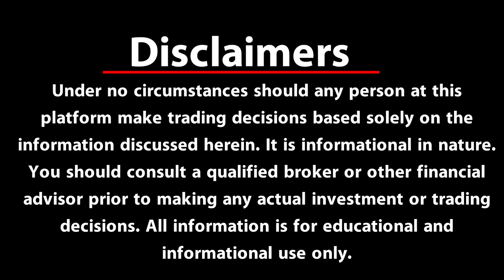BIZ ADDA| आ गया INDIA का टाइम! |BIZ Tak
India and Indonesia to drive Asia's growth: Morgan Stanley, Nomura. Watch this video for full details.

BizTak Premium ज्वाइन करने के लिए क्लिक करें .